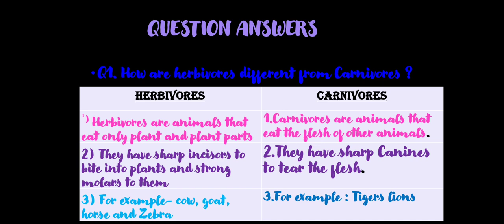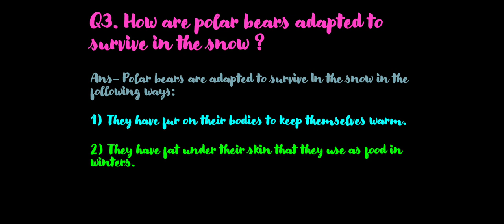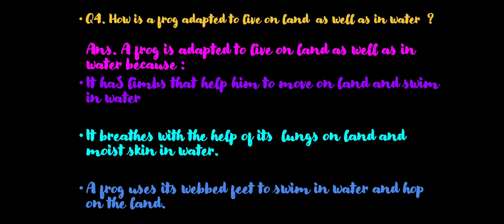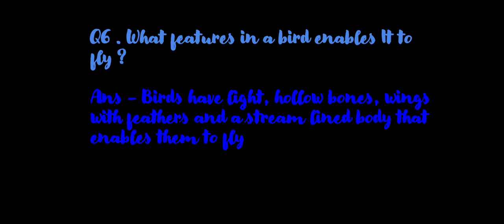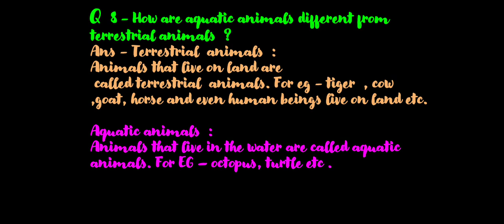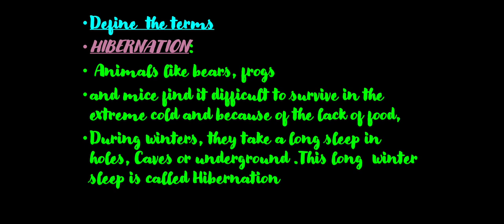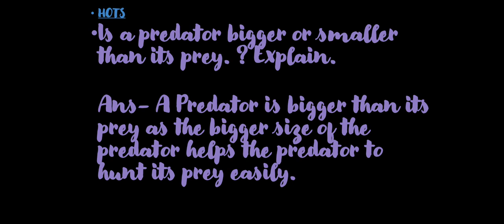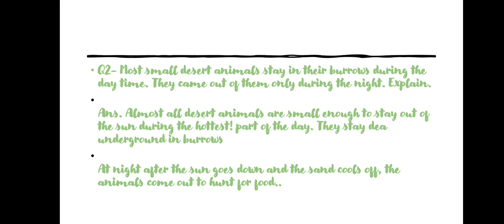Class 4, Science, Chapter 4, Part 4 by Anubhuti Saxena